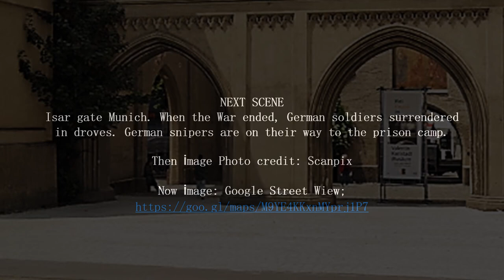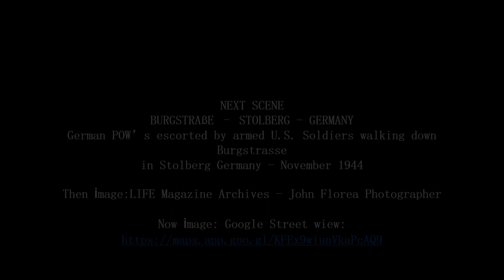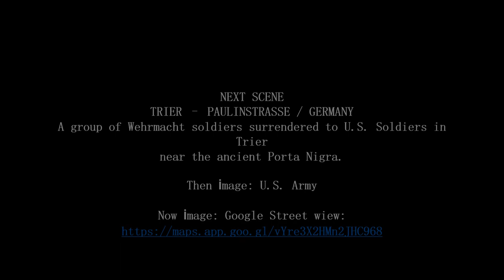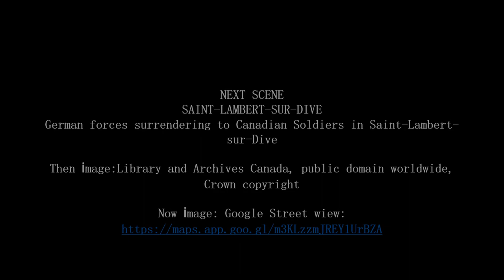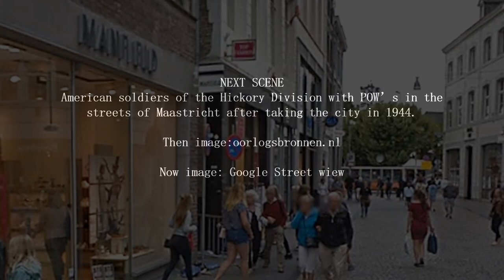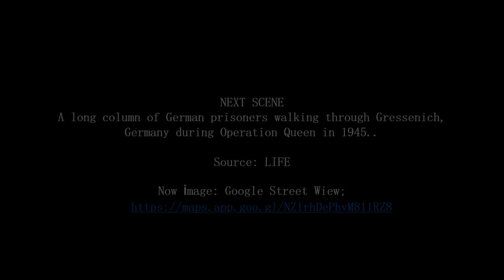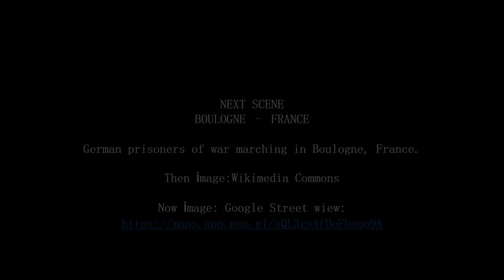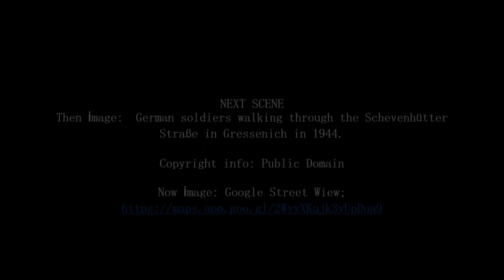WEHRMACHT OF GERMANY SURRENDERS - THEN & NOW WW2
1st scene
Isar gate Munich. When the War ended, German soldiers surrendered in droves. German snipers are on their way to the prison camp.
Then İmage Photo credit: Scanpix

2nd scene
 BURGSTRAßE – STOLBERG - GERMANY
German POW’s escorted by armed U.S. Soldiers walking down Burgstrasse
in Stolberg Germany - November 1944
 Then İmage:LIFE Magazine Archives - John Florea Photographer

3rd scene
TRIER – PAULINSTRASSE / GERMANY
A group of Wehrmacht soldiers surrendered to U.S. Soldiers in Trier
near the ancient Porta Nigra.
Then İmage: U.S. Army

4th scene
ESCHWEILER – RÖTHGENER STRAßE
Germans POW’s in the streets of Eschweiler during the battle
for the city in November 1944
Then İmage:LIFE

5th scene
SAINT-LAMBERT-SUR-DIVE
German forces surrendering to Canadian Soldiers in Saint-Lambert-sur-Dive
Then İmage:Library and Archives Canada, public domain worldwide, Crown copyright
 Now İmage: Google Street wiew:

6th scene
American soldiers of the Hickory Division with POW’s in the streets of Maastricht after taking the city in 1944.
Then image:oorlogsbronnen.nl
 Now image: Google Street wiew

7th scene
A long column of German prisoners walking through Gressenich, Germany during Operation Queen in 1945..

8th scene
German prisoners of war marching in Boulogne, France.

9th scene
German soldiers walking through the Schevenhütter Straße in Gressenich in 1944.